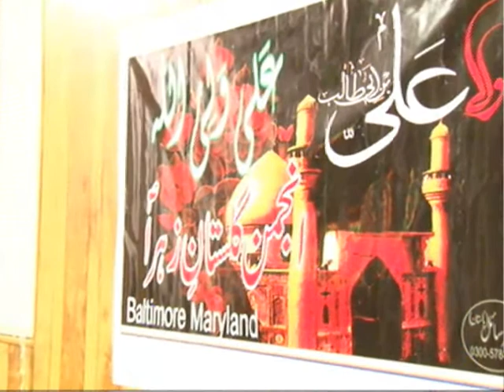Majlis-e-Shahadat of Imam Musa Kazim AS at Imam Mahdi Education Center MD Part_1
Zakireen and Shoraa
Anjuman-e-Gulistan-e-Zahra (AS) Baltimore MD